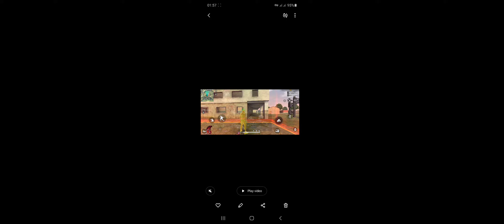A count 10 gamings 3 vs 3 clashsquad match with new elite pass bundle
enjoy freefire tournaments